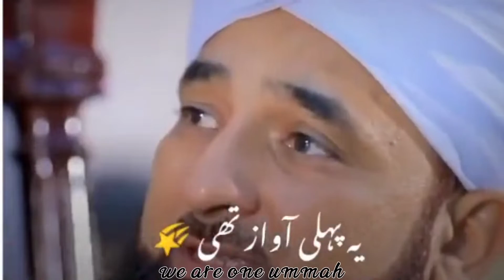Batiyon Ko Qatal Karna walon😭 || Muhammad Raza SaQib Mustafai Emotional Status ||Mianwali Incident